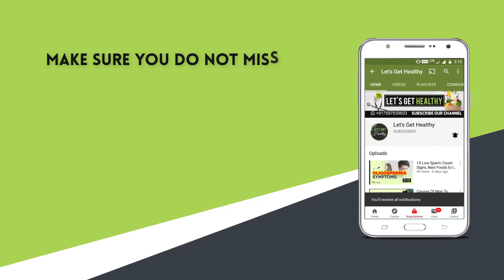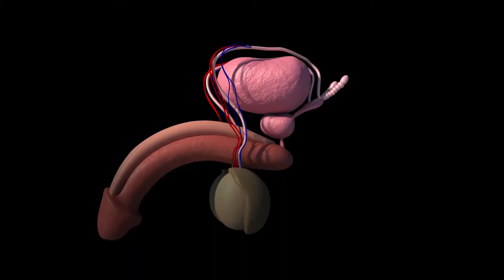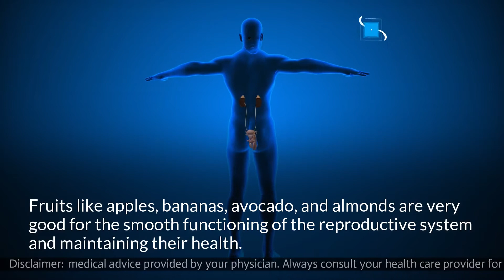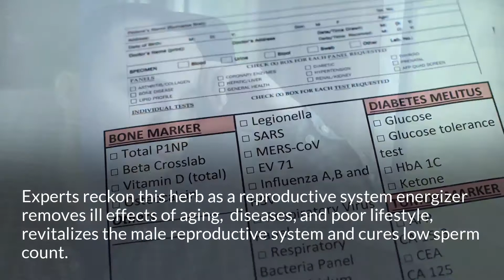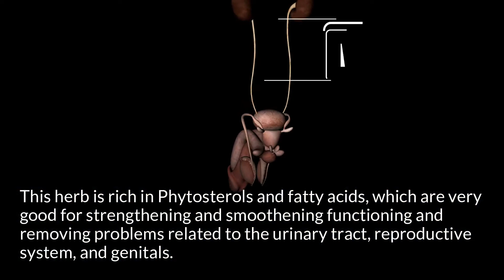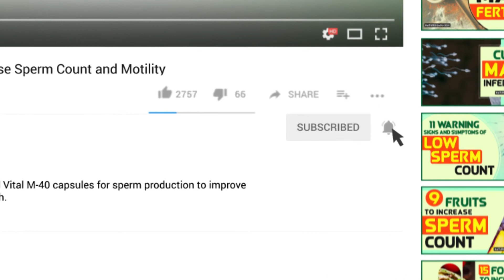Tips To Improve Low Sperm Morphology Secrets For Maximum Pregnancy Rates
Cure Low Sperm Count

Spermac capsules improve low sperm morphology and provide maximum pregnancy rates.

Experts reckon this pill as a reproductive system energizer removes ill effects of aging, diseases, and poor lifestyle, revitalizes the male reproductive system, and cures low sperm count.